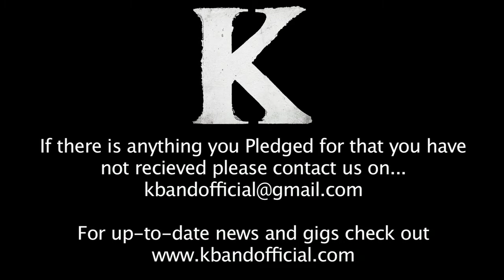A Thank You to Pledgers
Just to say a big thank you to everyone who pledged for the album, we hope you enjoyed the record as much as we did making it. If there is anyone who has not received their pledge packet by now (and you've not heard from us to say it's on the way) - please get in touch with us and we will get it out to you as soon as possible!

K